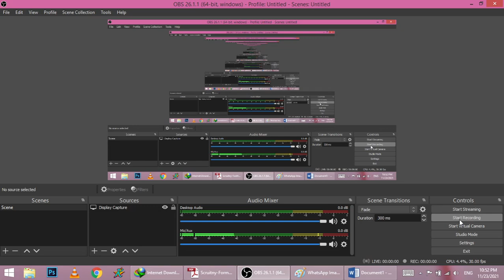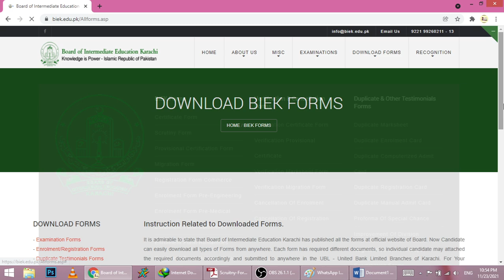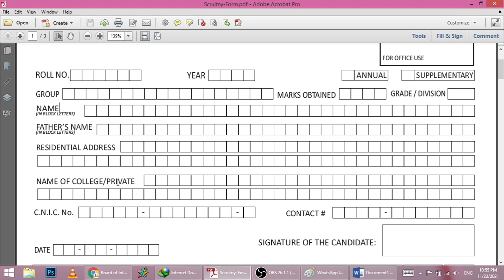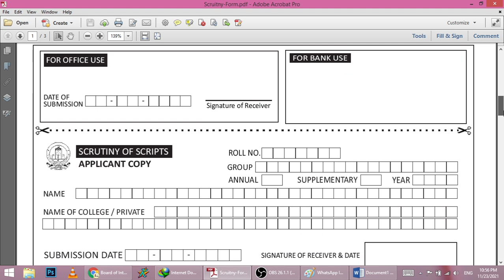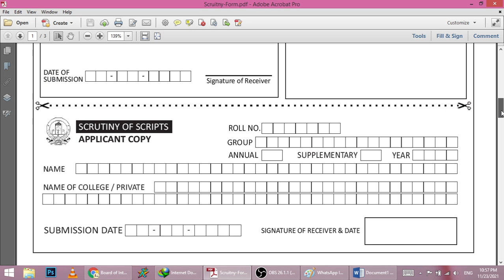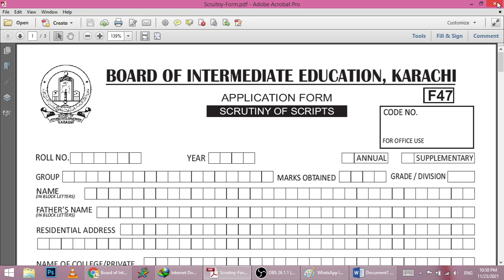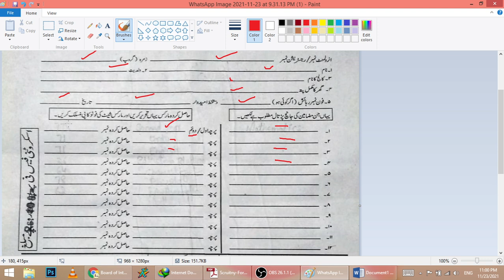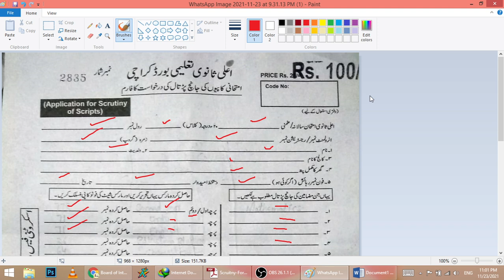Scrutiny Procedure for Intermediate Students